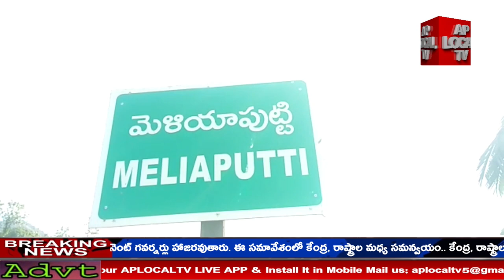శ్రీకాకుళంమెలియాపుట్టి మండల ఏ ప్రమాదం జరిగితే తమకుఎందుకని నిర్లక్ష్యంగా వ్యవహరిస్తున్నారు అధికారులు.